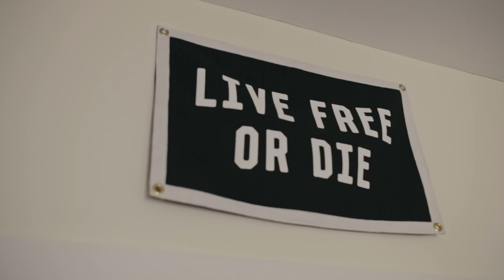Coastal Inspired 500 Sq Ft NYC HOME of a Photographer | NYC APARTMENT TOUR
Inside a 500 Sq Ft Coastal inspired NYC home of Interior Photographer Nick Glimenakis

Filmed and Edited by Mitchell Geng
Filmed on 5d Mark 3
Edited on DaVinci

City focused living stories from home tours, to small businesses, and to stories about how those make it in their cities. All filmed through the perspective of an internationally published design focused lifestyle photographer.

Coastal Inspired 500 Sq Ft NYC Apartment of a Photographer | NYC APARTMENT TOUR